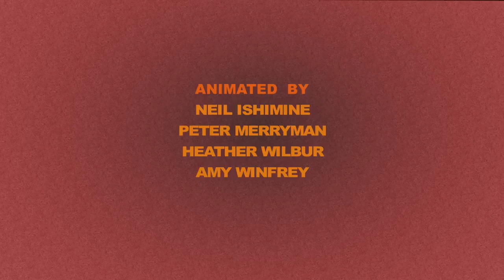Making Fiends Webisode 15 - Valentines's Day (Higher Quality Audio)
Video taken from official upload by Amy Winfrey
Audio taken from the Making Fiends Web Series Season 2 DVD